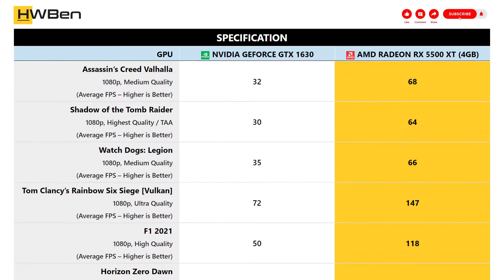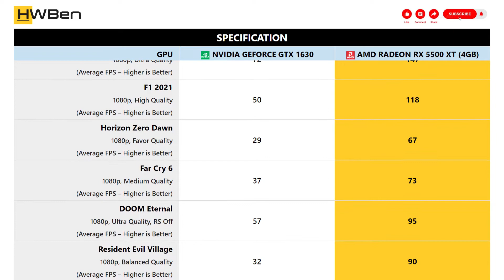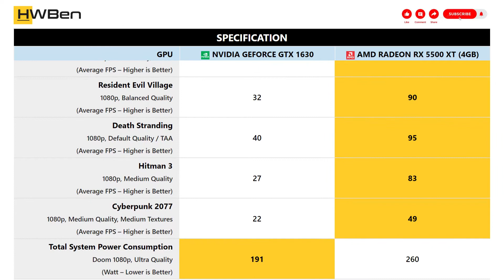nVidia GeForce GTX 1630 vs AMD Radeon RX 5500 XT (4GB) - 1080p Gaming Benchmark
Application Benchmark Lists:
1 - Assassin’s Creed Valhalla
2 - Shadow of the Tomb Raider
3 - Watch Dogs: Legion
4 - Tom Clancy’s Rainbow Six Siege [Vulkan]
5 - F1 2021
6 - Horizon Zero Dawn
7 - Far Cry 6
8 - DOOM Eternal
9 - Resident Evil Village
10 - Death Stranding
11 - Hitman 3
12 - Cyberpunk 2077
13 - Total System Power Consumption